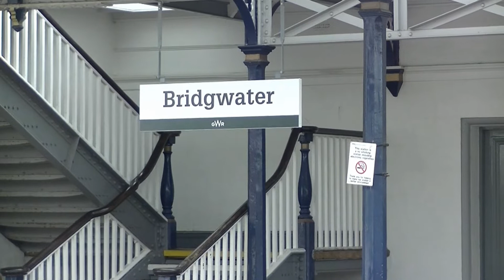60009 Union of South Africa Bridgwater Railway Station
A busy Sunday morning at Bridgwater Railway Station as crowds of people of all ages gathered to watch the Union of South Africa go through with a cheery wave from one of the footplate crew. Also featured a class 150 GWR Sprinter, Class 220 Cross Country Voyager & class 802 GWR IET.